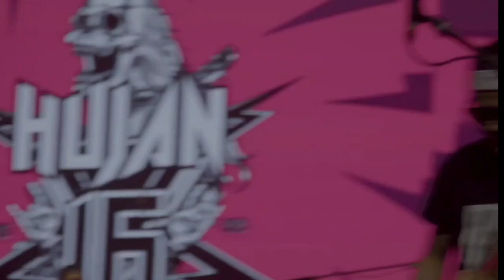Hujan - Sekejap Sahaja & Pagi Yang Gelap (Hujan 16 Tahun)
20/10/2021
Show 1, 2, 3, Go
PJPAC